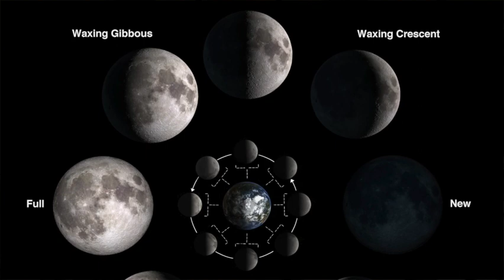Las Fases de la Luna y Como Utilizar su Energia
Aprende cuales son las fases de la luna y como utlizar su energía para manifestar tus sueños y objetivos.
Video creado por Alma Perez, guitarrista y vocalista de la banda Coatl.